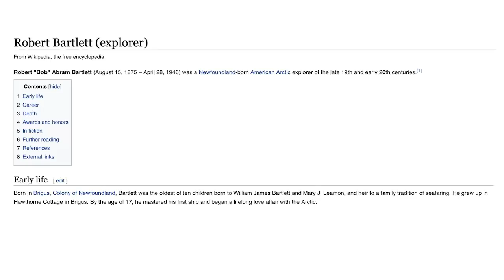Excalibur can sure read fast: Bryan & Vinny Show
Bryan and Vinny discuss Excalibur's very fast reading of upcoming matches on Dynamite. [April 21, 2022]